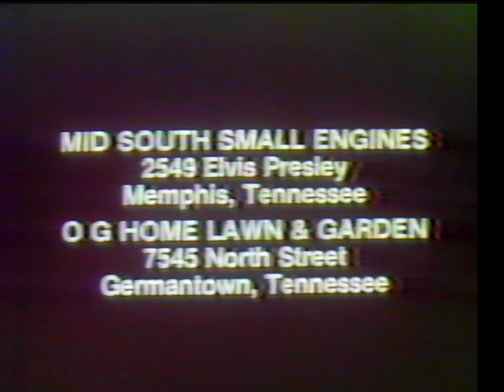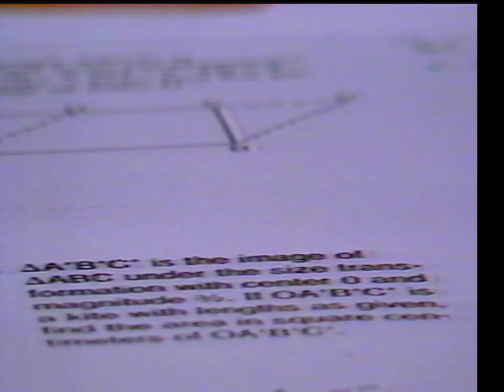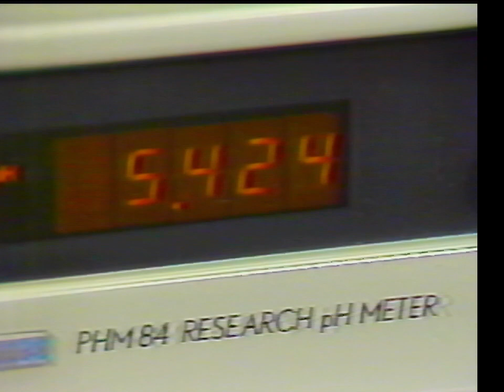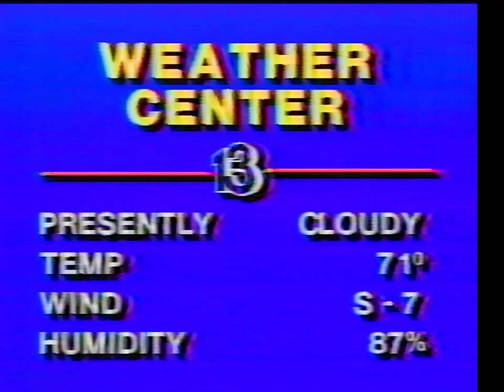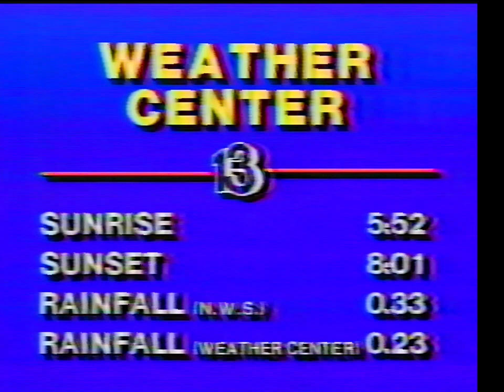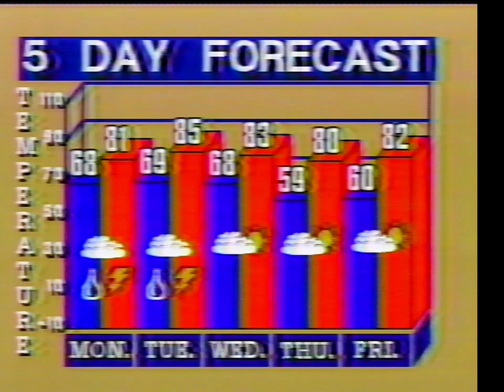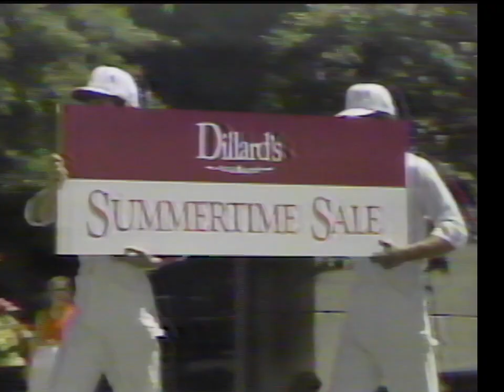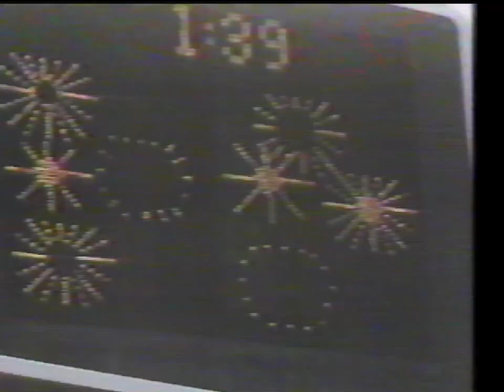1984 TV news and commercials Memphis WHBQ ch 13 aired May 20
Partial recording of WHBQ ch 13 Sunday broadcast of Eyewitness News with commercials.  Hope you enjoy the memories.